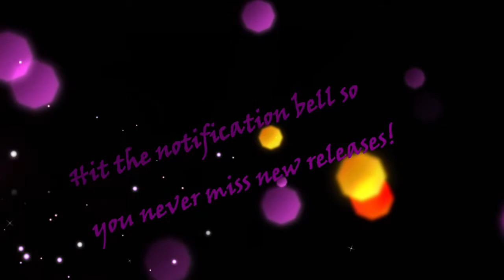Mind Challenge: Spot The Differences - Flowers - Level Easy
Challenge your mind with this latest floral photo challenge.  Find 3 differences in each photo before your time runs out!  This video level is easy.